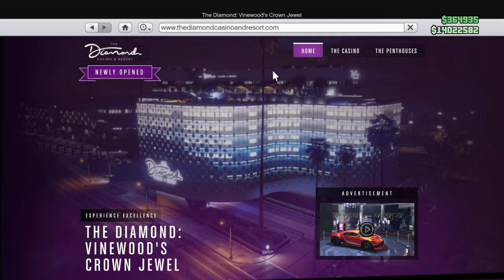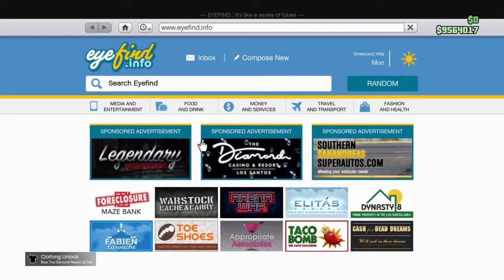GTA Online Diamond Casino & Resort DLC. Buying the master penthouse and introduction